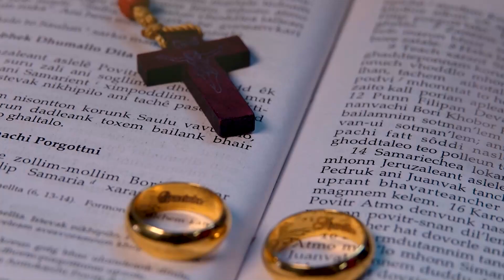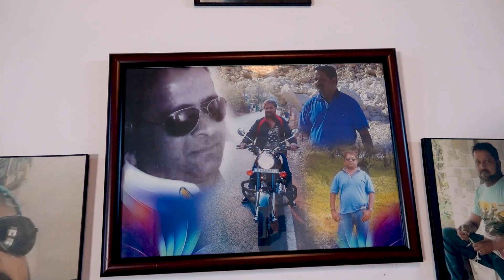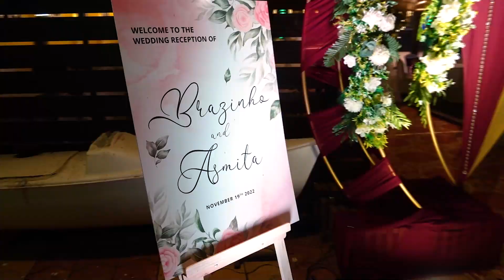Goan wedding of Brazinho & Asmita on 19th Nov. 2022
Reception at Menezes lawns Bastora - Goa.
Video and Photo by Angel Production